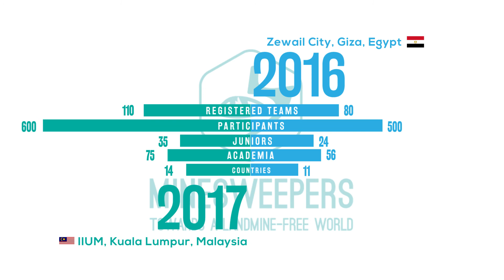Minesweepers: Towards a Landmine-Free World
Minesweepers: Towards a Landmine-Free World is an international robotic competition aimed at fostering robotics research and its applications in the area of humanitarian Deming in Egypt and the world.